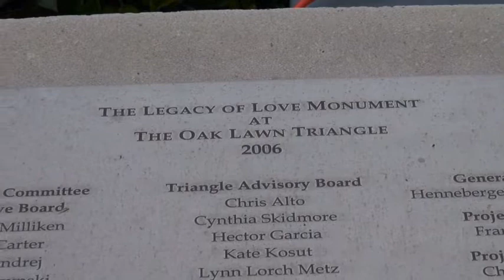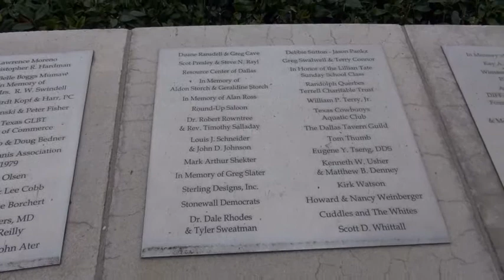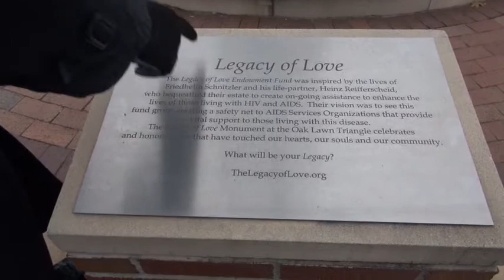Legacy of Love Monument - Dallas - Texas, 2015.01.09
The Legacy of Love Monument at the Oak Lawn Triangle celebrates and honors those who have touched our hearts, our souls and our community. The Legacy of Love Endowment Fund was inspired by the lives of Friedhelm Schnitzler and his life-partner, Heinz Reifferscheid, who bequeathed their estate to create on-going assistance to enhance the lives of those living with HIV and AIDS. Their vision was to see this fund grow, creating a safety net to AIDS services organizations that provide vital support to those living with this disease.
Recognizing the intersection of Oak Lawn Avenue and Cedar Springs Road as the heart of our diverse neighborhood, the Oak Lawn Committee looked for a way to make this crossroads a focus for the community. The small triangular traffic island at that intersection had served many purposes over the decades. It had once been part of the trolley lines that ran through the neighborhood, and later a modern a bus stop. After holding neighborhood meetings, the OLC learned that what most members of the community wanted was a way to reflect the neighborhood’s vibrant past as it rapidly moved into the future. A design competition was held to meet the criteria. Over thirty entries were received. Local Architect Cheryl G. Baez’ outstanding design, which best exhibited the neighborhood’s heritage, was selected as the winner. Separating the Monument Plaza from the garden is the Frank H. Caven Memorial Garden Wall that holds the plaques with the names of those remembered. Thanks to outstanding support, this tribute to a diverse community was built totally from private funds, not only as a gift to all those who live and work in Oak Lawn, but to all the people of Dallas.
The Monument plaza is the frequent site for rallies and celebrations for the GLBT community in Dallas.